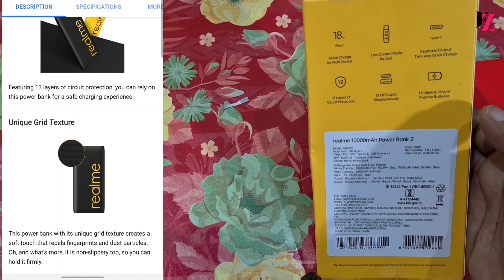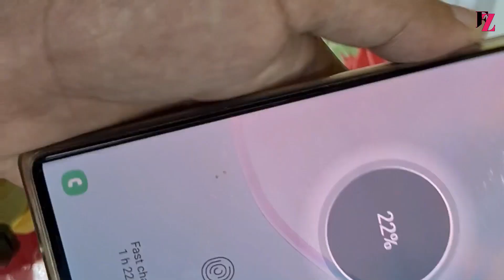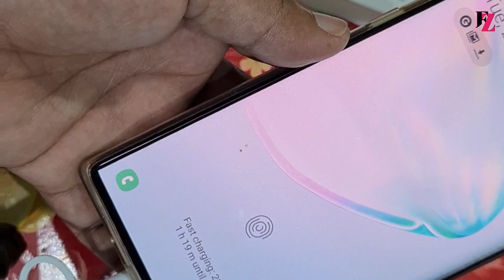Realme Powerbank 2i || Realme 10000mah Powerbank Unboxing And Review || Cheap Quality hai bhai.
Realme Powerbank 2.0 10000mah Unboxing And Review:

Realme has launched it's 2nd 10000mah Powerbank at 999rs. Realme's first powerbank was little bit costlier (1299) than this one. This time realme has launched its new powerbnak at low price but same features which they offered in it's first powerbank..And in this video I have done Unboxing while doing changing test of realme powerbabk 2.0..so watch full video and subscribe flagship zone for more updates.